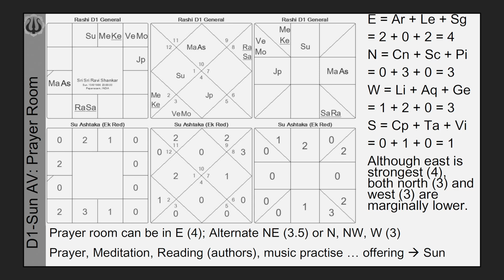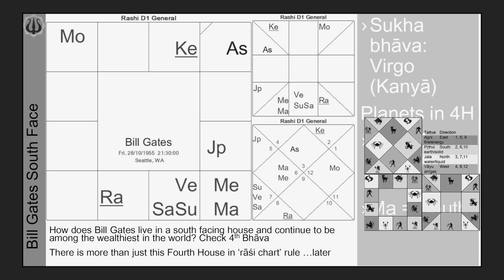Role of Jyotish in Vastu By Pt Sanjay Rath ji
Learn how Ashtakvarga and other Jyotish principals can play an important  role in better understanding of Vastu Shastra.